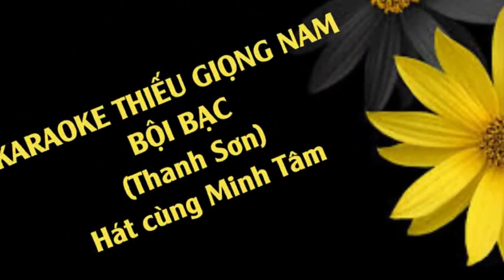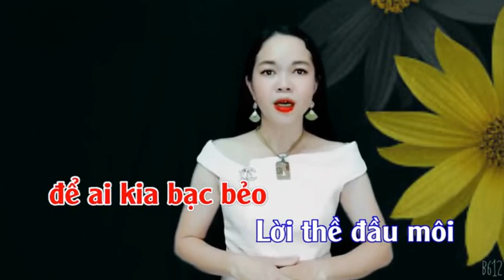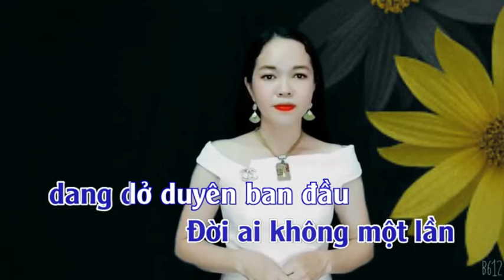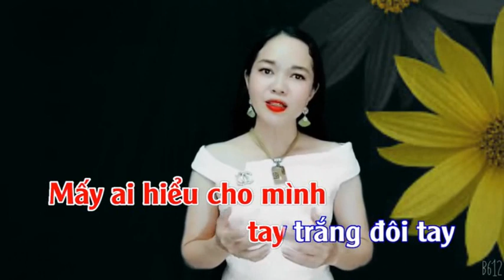Bội Bạc - MINH TÂM & HOÀNG VĂN